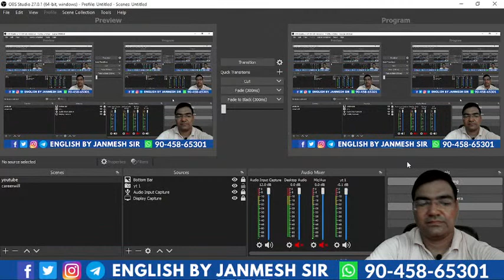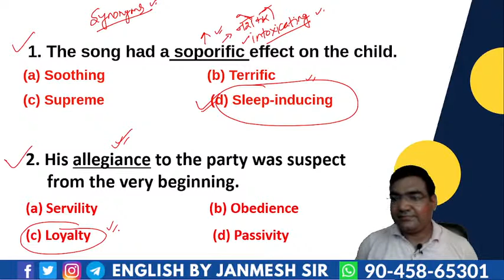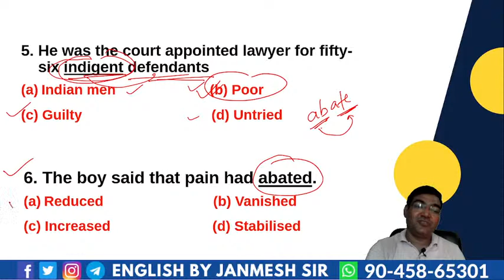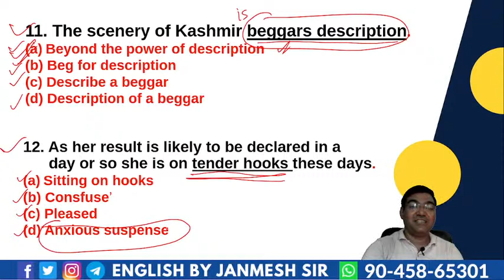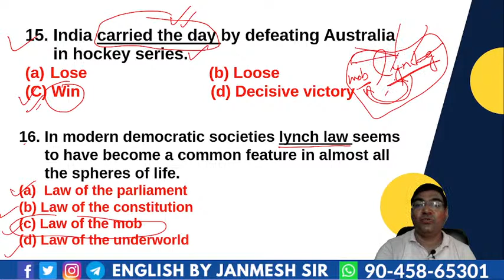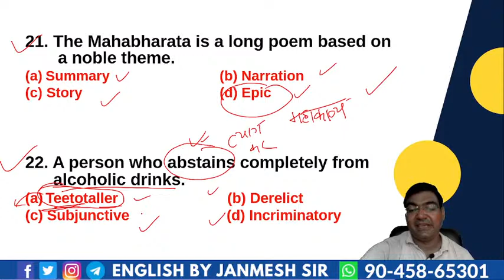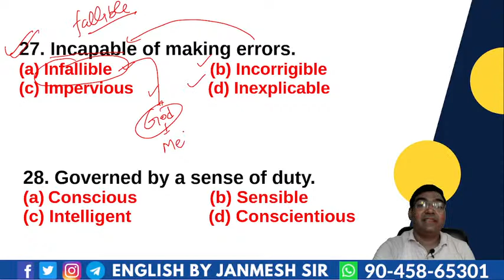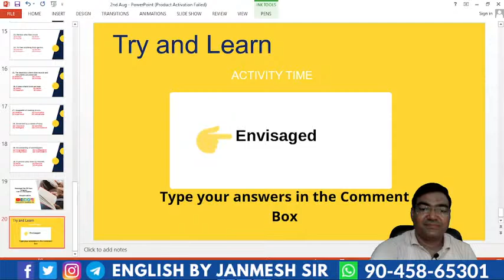FREE VOCABULARY DOSE | SESSION-37 | ENGLISH || BY JANMESH SIR